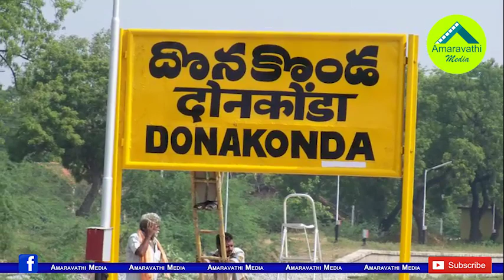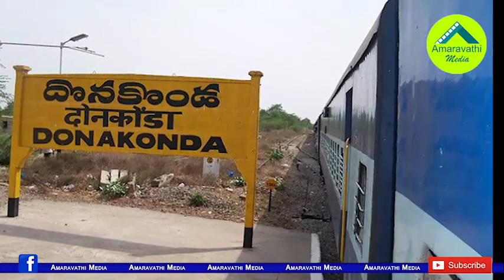దొనకొండకు రూట్ క్లియర్.. 2,450 ఎకరాల భూమి గుర్తింపు..! || AP New Capital Donakonda? | YS Jagan